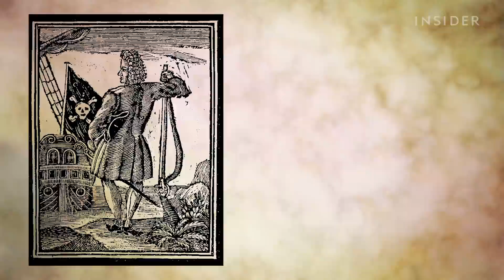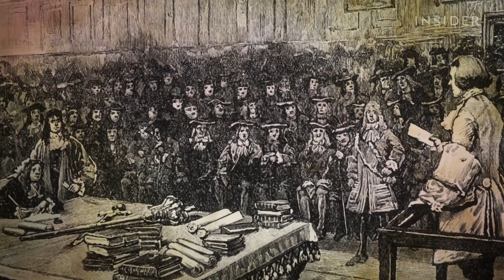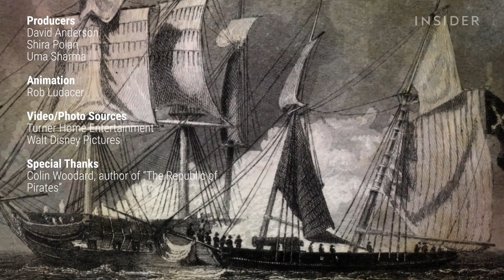What Pirates Looked Like In Real Life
Did pirates actually have parrots as pets or hooks for hands? Author of "The Republic of Pirates," Colin Woodard, explains that this type of pirate was only active for around four to five years. The pirates would pick up the colorful, talkative parrots along their sailing route. They were used as entertainment during long voyages.

Following is a transcript of the video:

Colin Woodard: I think the average person imagines a pirate with a hook for a hand, a great big floppy hat, a blue waistcoat, and maybe even a peg leg, with a parrot on his shoulder.

This particular gang of pirates were active at the very beginning of the 18th century for only 4-5 years. Blackbeard, Stede Bonnet, the women pirates Mary Read and Anne Bonny, were all part of this one gang. It’s this gang that all of the pop culture images and iconography related to pirates comes from.

One of the most common Oceanic sailing routes for English seamen was to go from England to the Caribbean because that was a major route of merchant shipping. And so they would come back to grey, dreary, England, and one of the things they would bring back with them was colorful birds from the tropics, especially parrots, who could be trained to sit on your shoulder but also to actually speak words. And you can imagine how boring it must have been on a pirate ship on your off hours, what are you going to do? The colorful and talkative parrots were treated as a form of entertainment and recreation.

All of these characteristics pirates had, because having a parrot as a pet, missing arms, eyes and hands, was very common among sailors in that time period. And almost all pirates had previously been sailors. Most pirates had been merchant or naval sailors prior to going into piracy. And the big piracy outbreak was prompted by the ending of a big colonial war, the Spanish succession.

So you had thousands of people without a means to sustain themselves with a special skill set. The pressures on sailors were enormous. So many of them mutinied and took over their vessels. These pirates from the golden age of piracy were folk heroes at the time they were still alive. They argued they weren’t thieves and brigands, they said they were engaged in essentially a social revolt against the ship owners and ship captains who made their lives miserable. They were Robin Hood figures, robbing from the wicked rich to settle scores.

Many of them, in fact, had been in accidents because being a sailor, whether a pirate or not, was very dangerous. Rigging fell in storms, cargo and barrels shifted around, in battle you’d be hit by wooden splinters. So lots may have also had eye patches and hooks for arms because they’d lost their eyes and limbs in these various accidents, so pirates probably looked like some crazy fiend from the early Mad Max movies. A bunch of people bizarrely dressed like a post-apocalyptic image.

And that was precisely the idea, especially Blackbeard’s, was to cultivate an image of terror, so somebody would be so scared of them they’d surrender without a fight. In fact, of all the accounts of all of Blackbeard’s raids and captures of ships, he threatened a lot of people but he never actually killed anybody prior to his final, fatal battle with the Royal Navy.